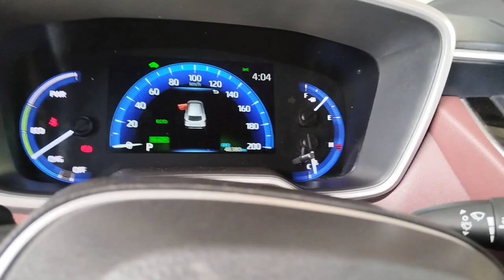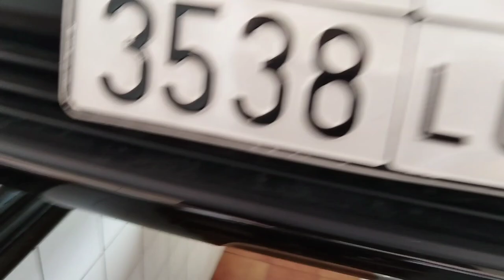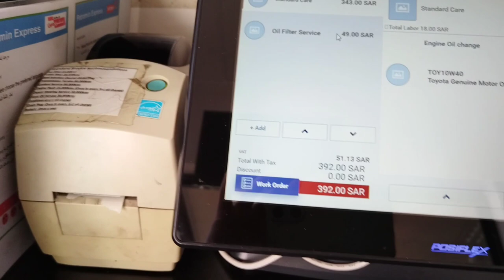Toyota corolla cross hybrid model 2021 oil and oilfilter change step by step.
How to change oil and oilfilter toyota corolla cross hybrid. Model 2021 step by step.@frenzkietvbulay-ogvlog3611